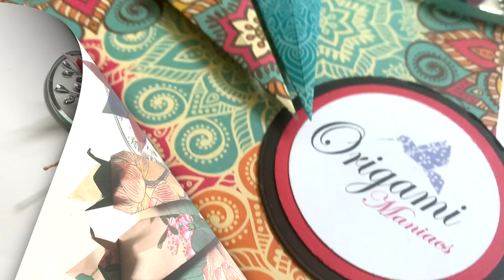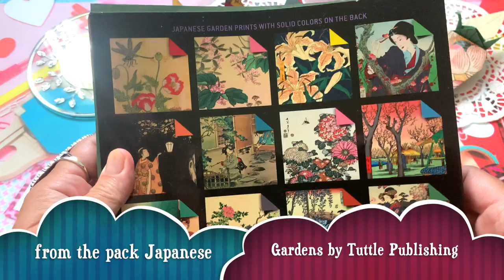Origami Maniacs 526: A Different Crane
In this video tutorial, you will learn how to fold a wonderful and different crane designed by Ichiro Ikeda sensei from Japan. I hope you like the video. If you fold them, please share it with me tagging origamimaniacs in Instagram and Facebook. I would love to see your work.